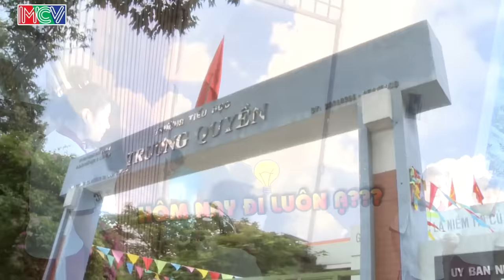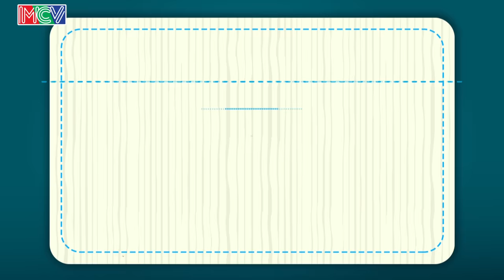CHA CON HỢP SỨC | Tập 74 FULL | ‘Đổi nhà’ - khởi động hành trình mới | 051215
⭐ Các cặp cha con:
- Cha Trần Văn Minh và con gái Minh Ngọc (8 tuổi).
- Cha Nguyễn Đăng Khoa và con trai Nhật Khương (7 tuổi).

💡 Cú pháp tìm nhanh: cha con hợp sức, cha con hop suc, cha con hop suc tap 74, cha con hợp sức tập 74, cha con hop suc 74, cha con hợp sức 74, cha con hop suc #74, cha con hợp sức #74, CCHS tập 74, CCHS tap 74, CCHS 74, CCHS #74